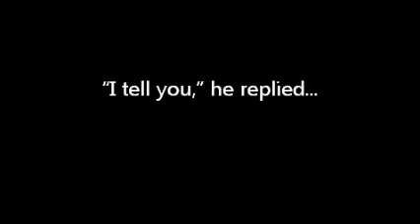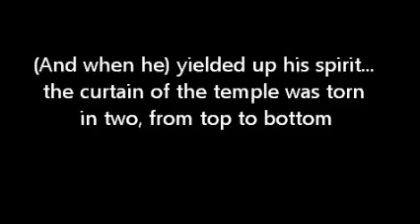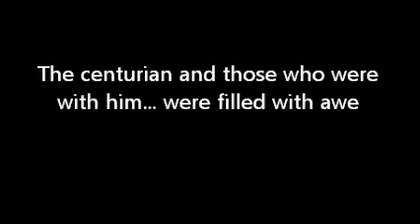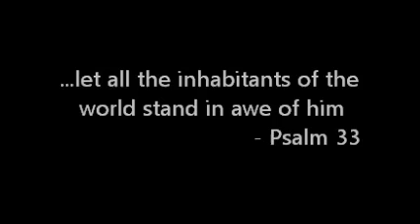Behold Our God: Pictured Rocks National Lakeshore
Sovereign Grace Behold Our God at Pictured Rocks National Lakeshore